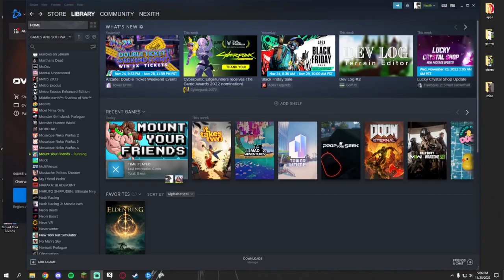Pete Davidson in a Thong (ft. Mike Tyson)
For the special pete davidson, make sure to check out at 7:52 to see him in action.